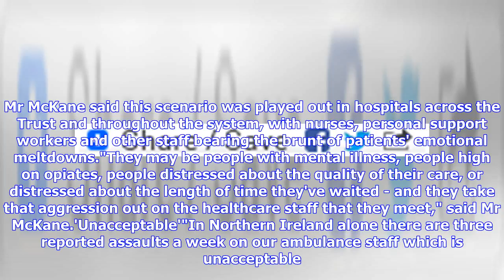Breaking News | UlsterNet.co.uk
Thursday, 17 May 2018 Nurses and other National Health Service staff are facing an increase in verbal and physical violence, according to latest figures available. Some have even said they are afraid to go to work and it was time the Western Trust adopted a more rigorous 'zero tolerance' policy in relation to this. That was the claim this week, which incidentally is Mental Health Awareness Week, from the chairman of the 2,000-strong Unison union in Fermanagh and Tyrone, Andy McKane. He said he a...